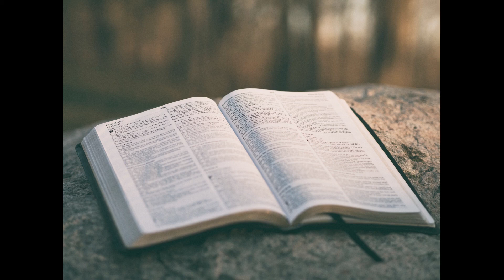D3 Track 14